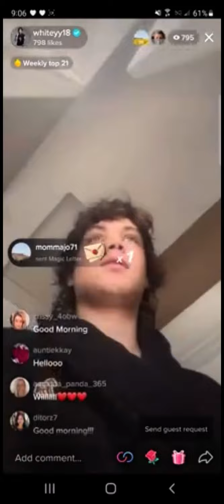William White live 21.01.22 part 1 video credit Teri Tighe